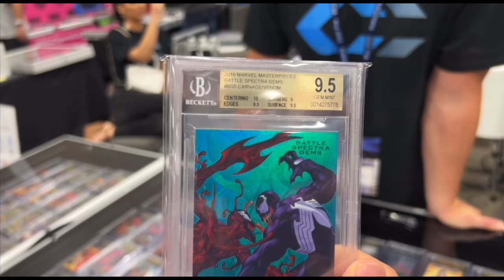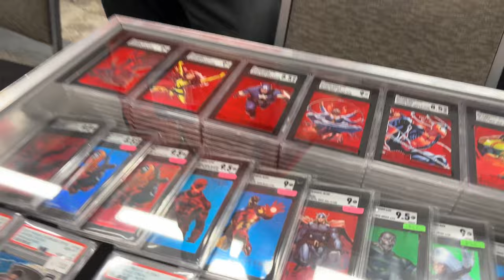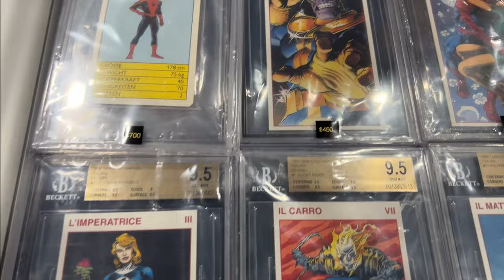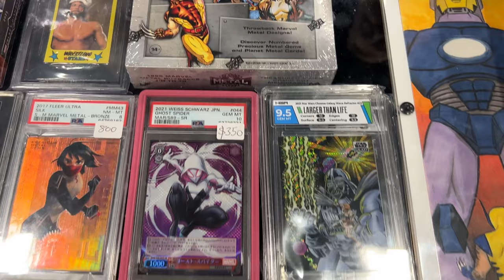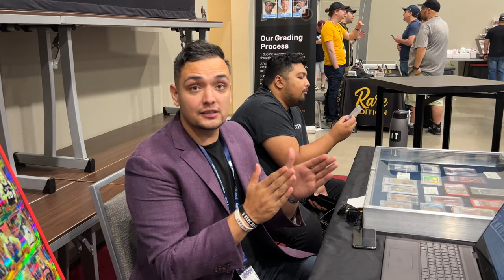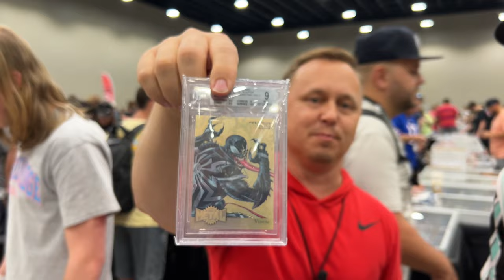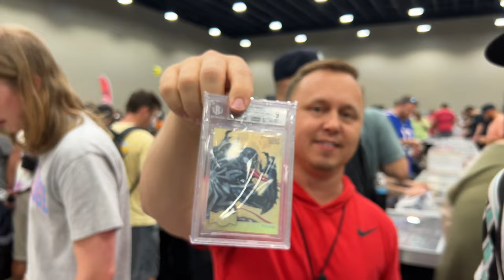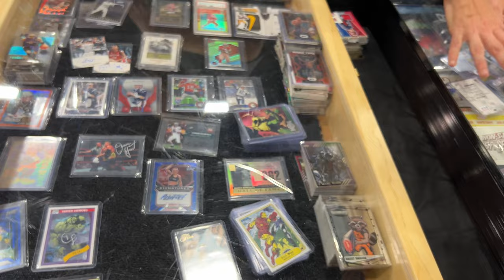A Marvelous Day at Dallas Card Show | Part 2